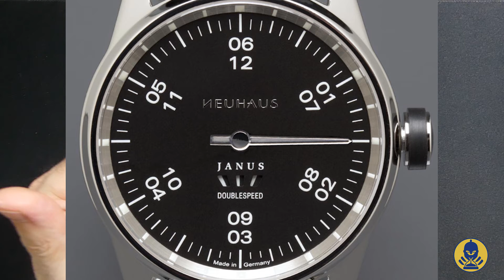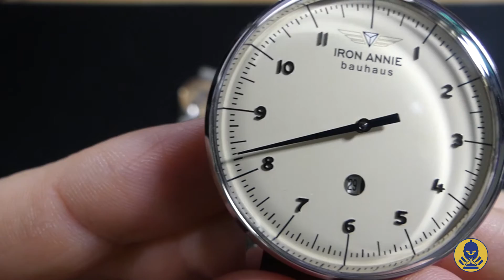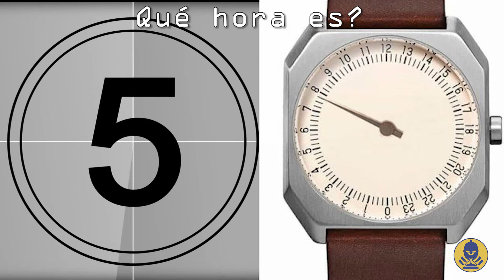Monoaguja: relojes de una sola manecilla. Te cuento qué son, qué tipos hay y cómo leer la hora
En el video de hoy vamos a ver los aspectos más interesantes de los relojes monoaguja o de una sola manecilla. Quédate para saber lo que son, los distintos tipos que existen y cómo leer la hora en cada uno de ellos.

También haremos un test para ver qué tal me he explicado :-)